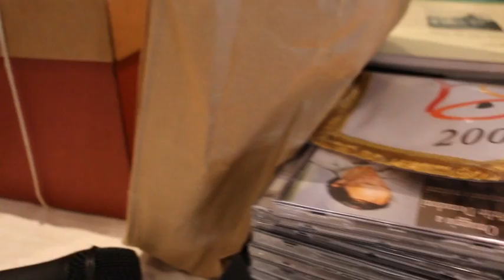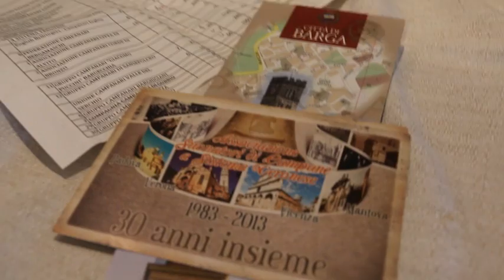54° Raduno Nazionale Suonatori di Campane, Casalecchio Di Reno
Breve video riassuntivo del 54° Raduno Nazionale Suonatori di Campane, tenutosi a Casalecchio di Reno il 3 e 4 Maggio 2014, ad opera del Gruppo Campanari Padre Stanislao Mattei